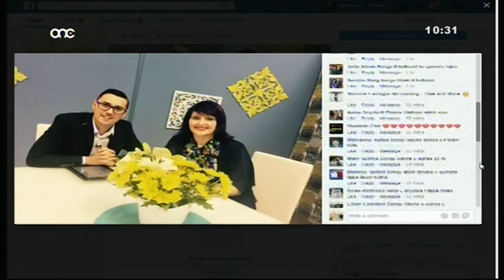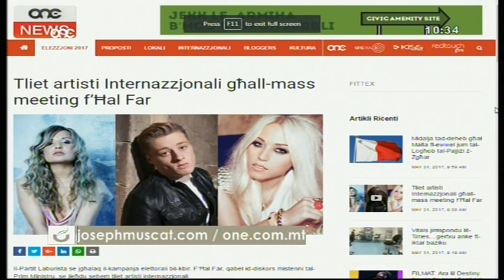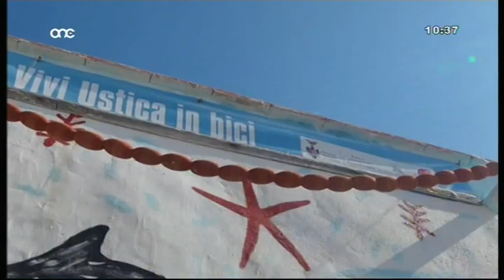Koll Agnes & Win No 9 on Espresso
Koll Agnes & Win No 9 on Espresso - Drittijiet 2017 ONE Productions Malta.